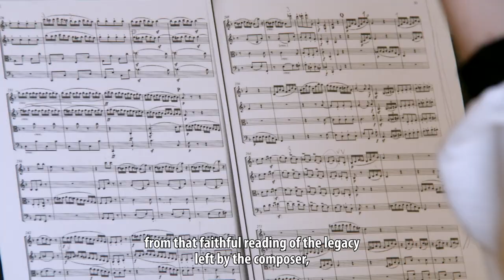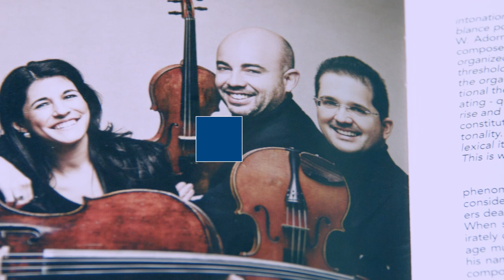Entrevista al Cuarteto Quiroga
El Cuarteto Quiroga nació en la Escuela Superior de Música Reina Sofía en 2004, donde se formó con el profesor Rainer Schmidt entre otros. Desde entonces ha tocado en prestigiosos escenarios internacionales, ha grabado un escogido catálogo discográfico y ha sido galardonado en los principales concursos internacionales. En 2018 el Ministerio de Cultura de España le otorgó el Premio Nacional de la Música.

En esta entrevista, Aitor Hevia, Cibrán Sierra, Helena Poggio y Josep Puchades hablan de sus inicios en la Escuela, comparten su método de trabajo y explican cómo conciben la naturaleza de un cuarteto, destacando la docencia como un elemento indispensable.

Apoyando a la Escuela contribuyes a que más de 150 jóvenes de gran talento de todo el mundo puedan realizar sus estudios con matrícula gratuita, mientras acercamos la música a la sociedad. Si quieres colaborar

La Escuela Superior de Música Reina Sofía se fundó en Madrid en 1991 como proyecto de ayuda a la juventud y a la cultura musical. Desde entonces, la Escuela trabaja para apoyar a los jóvenes de mayor talento en su desarrollo personal y artístico; y acercar la mejor música a todos los públicos. La Escuela ofrece una formación musical integral con los mejores profesores internacionales y una vida artística intensa y exigente, junto a una política de admisión de alumnos en audición abierta y basada exclusivamente en el talento.